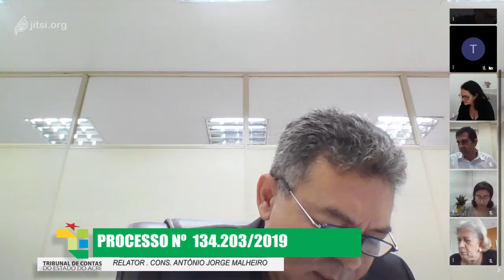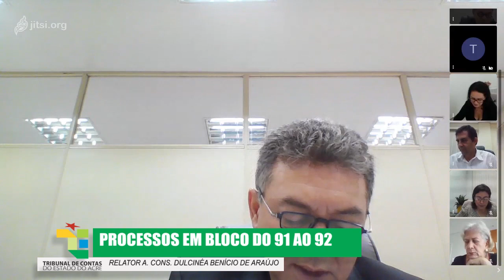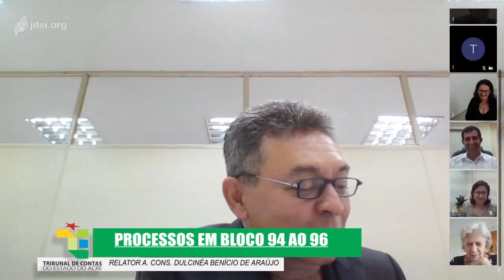81ª SESSÃO ORDINÁRIA DA 1ª CÂMARA DO DIA12082020